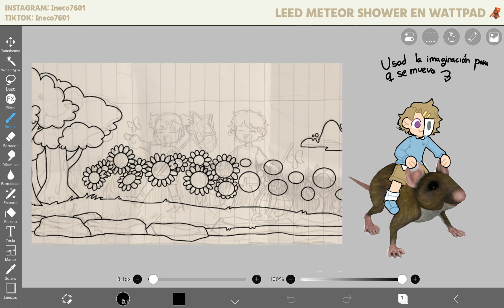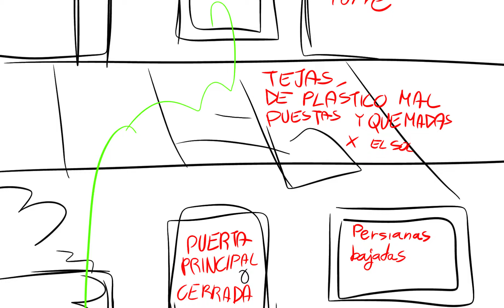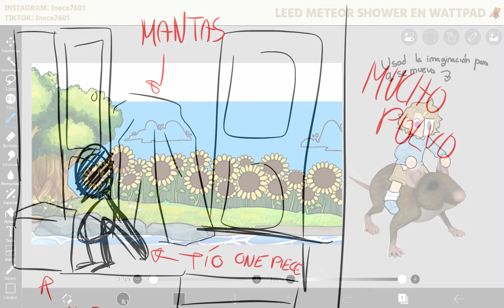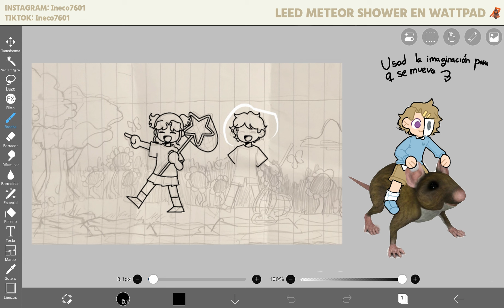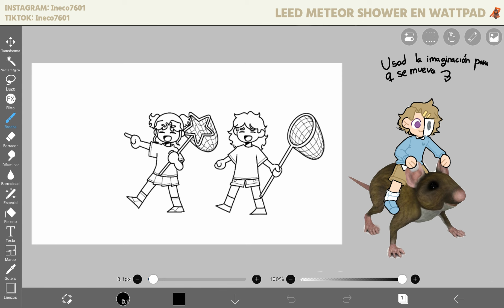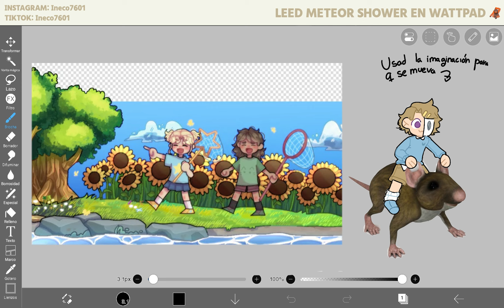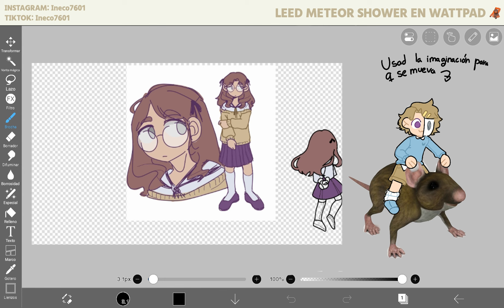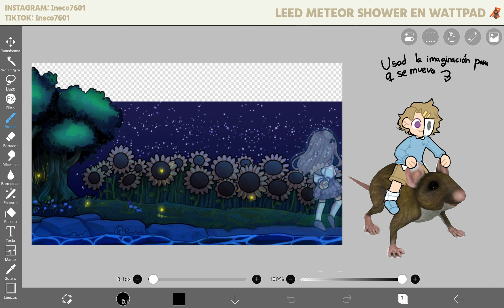SUEÑOS (De dormir, no de metas en la vida) (PT1)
Reviví jaja lmao XD (A estas horas nadie lo ve)